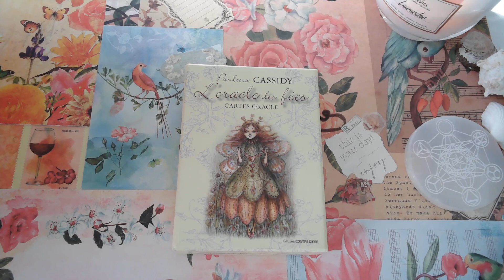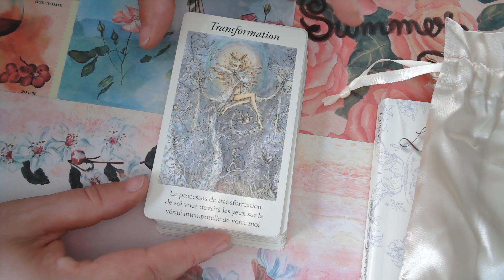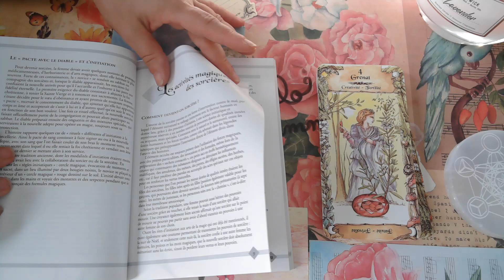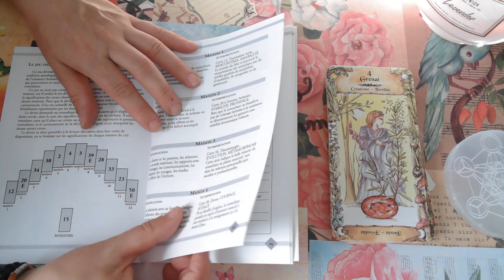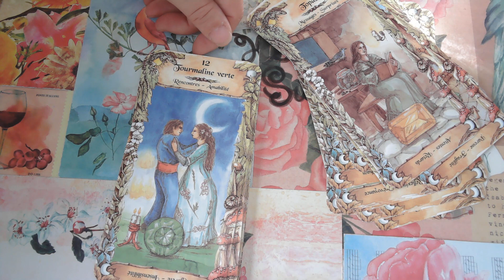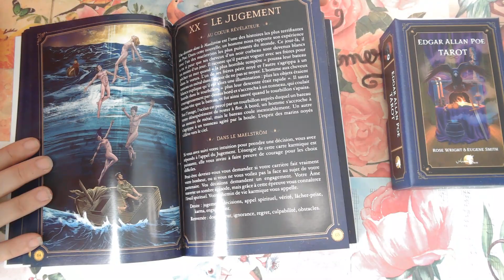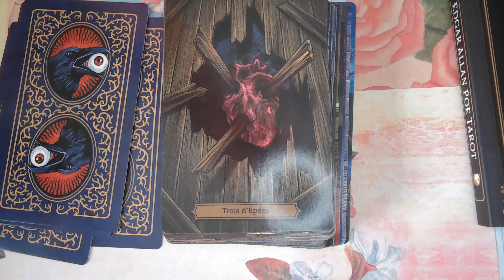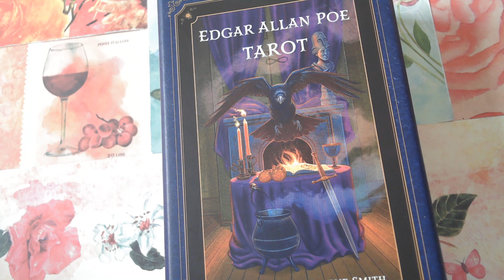Présentation de mes tarots et oracles N°7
Je vais vous présenter les tarots et oracles que j'ai dans mes placards

Je me suis inspirée des vidéo de ROMYLOU ( Ma collection oracles et tarots) que vous pouvez voir sur sa chaine @romylou-guidancesoraclesta6437

Bon visionnage